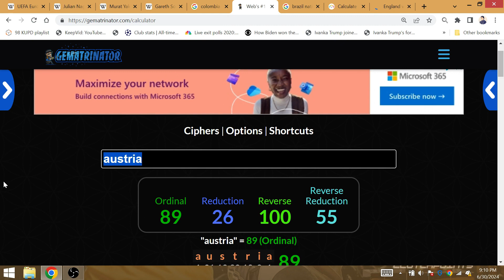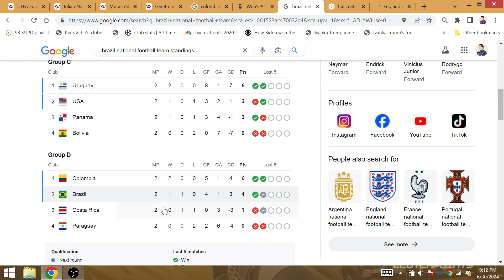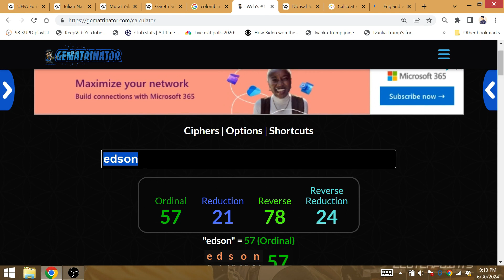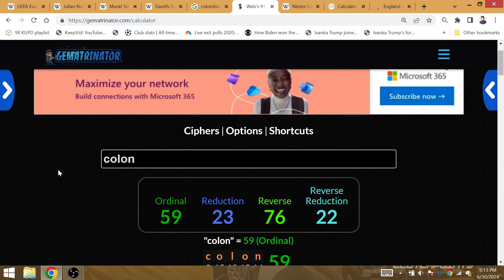2024 Copa America: Brasil Win Group, end Colombia 25 match unbeaten streak, 10 match win streak!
Dorival should start out with a 4-3-0 record as Brasil manager. Brasil winning the group would mean we avoid a Brasil-Uruguay matchup until the semifinal.

Can Brazil get revenge vs. Colombia in Copa América?